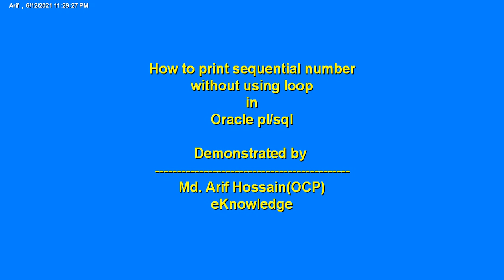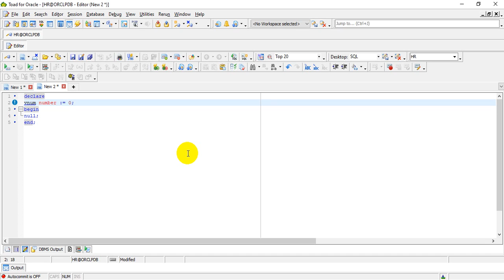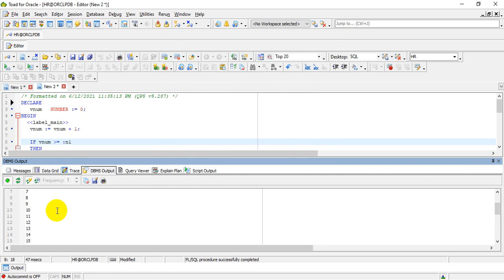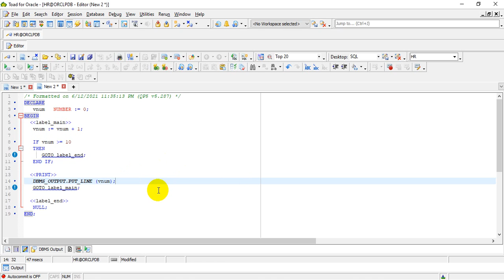sequential number without using loop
Another Tutorial on this channel

1. How to Install Oracle Apex 20.1 on 19c DB with ORDS 19.4 and Tomcat 9

That's it Thank you all
|        Docs Created By         |
|      Md. Arif Hossain(OCP)     |
|  Dhaka, Bangladesh       |